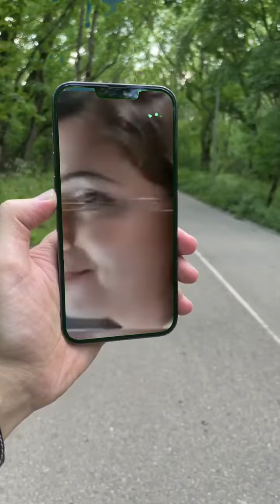2020 to 2023 journey 😅😭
2020 to 2023 journey 😅😭